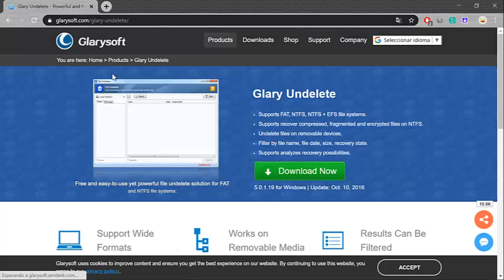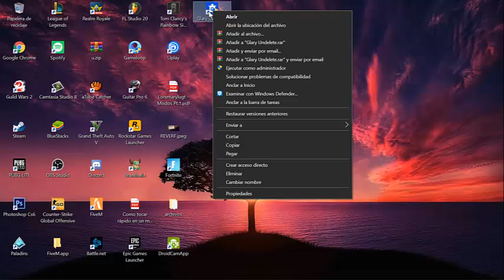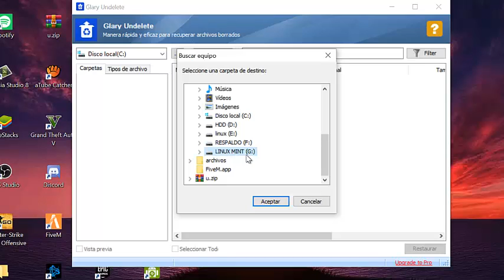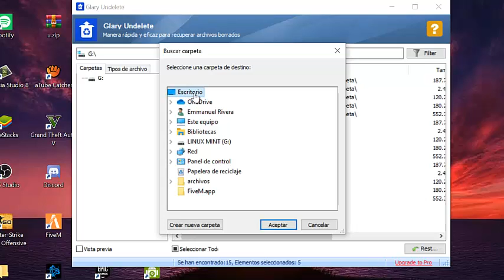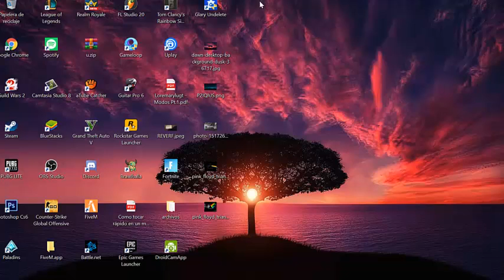Como recuperar archivos borrados de memorias USB, SD, MICROSD y DISCOS DUROS GRATIS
ABRIR

Tw: @Ingecamargo
IT:dizek64